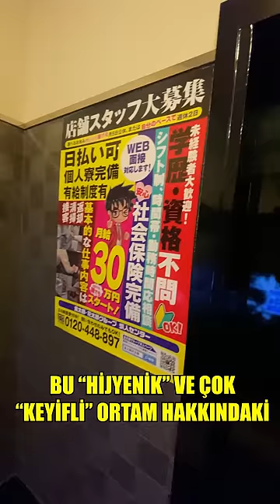JAPONYA'DA M@STÜRN*SYONEL KONSEPTLİ İNTERNET KAFE!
Uzun metrajlı videosu da yakında kanalda olacak :D